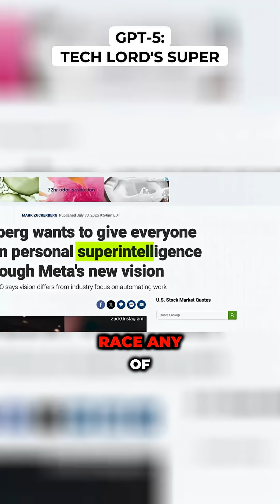GPT-5: Tech Lord's Super Intelligence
🤯 AI’s power is insane! A kid born today may never outsmart superintelligent machines. 🤖⚡ So what’s real anymore? Sam Altman spills the tea on OpenAI’s next-level AI and the rise of superintelligence.

Here’s what’s at stake:
✅ AI that outthinks humans in nearly every domain 🧠
✅ A future where truth, creativity, and intelligence are redefined 🌍
✅ Opportunities for massive breakthroughs in science + business 🚀
✅ But also existential risks that can’t be ignored ⚠️

💡 Takeaway: We’re entering a world where AI isn’t just a tool — it could become the ultimate tech overlord. The question is: are we ready?

💬 Comment “REAL” if you want my breakdown of Sam Altman’s vision for AI’s superintelligent future.